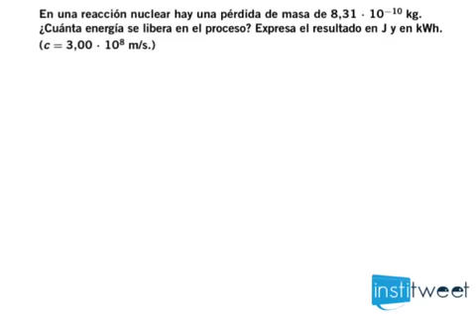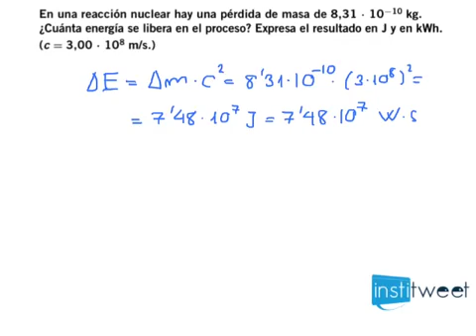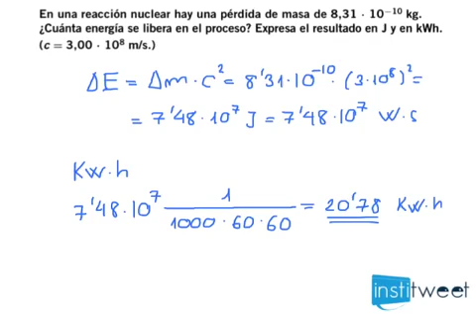¿Cuánta energía se libera en una reacción nuclear?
Enunciado del ejercicio resuelto:
En una reacción nuclear hay una pérdida de masa de 8,31 ⋅ 10-10 kg. ¿Cuánta energía se libera en el proceso? Expresa el resultado en J y en kWh. (c = 3,00 ⋅ 108 m/s.)
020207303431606